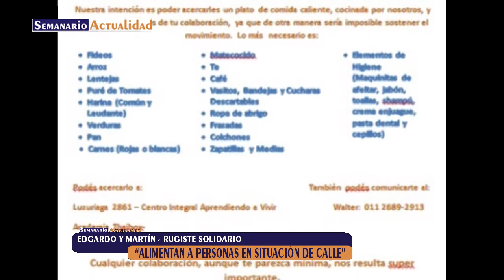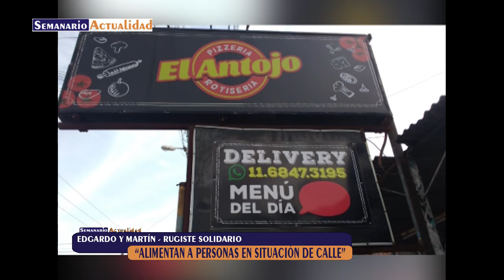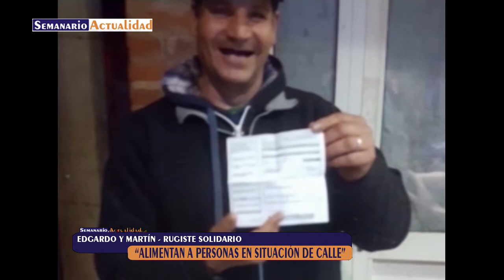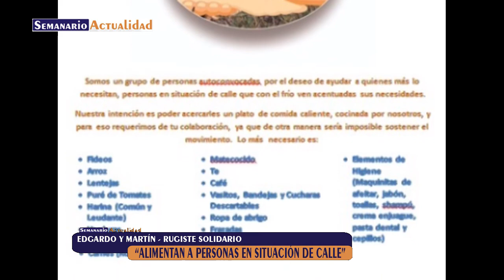"Rugiste Solidario" alimentan a personas en situación de calle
Entrevista en Semanario Actualidad Magazine con Edgardo y Martín, miembros de la cruzada solidaria